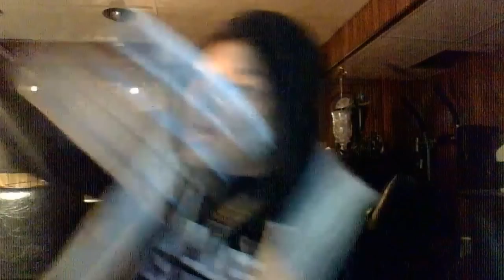NXT Takeover Dallas Live Reactions/Sami Zayn vs Shinsuke Nakamura